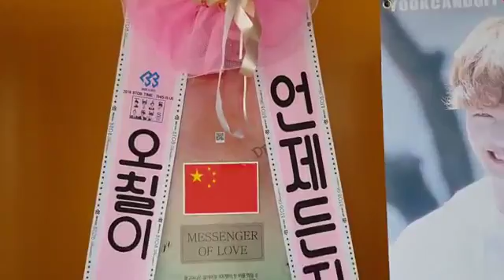2018 BTOB TIME -THIS IS US- 비투비(BTOB Born to Beat) 육성재(Yook SungJae) 응원 드리미 쌀화환